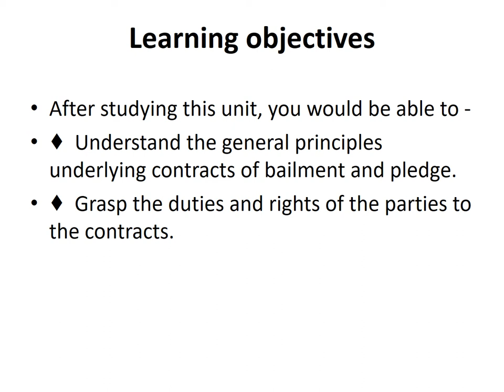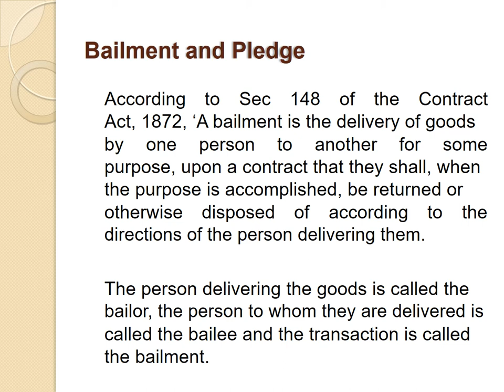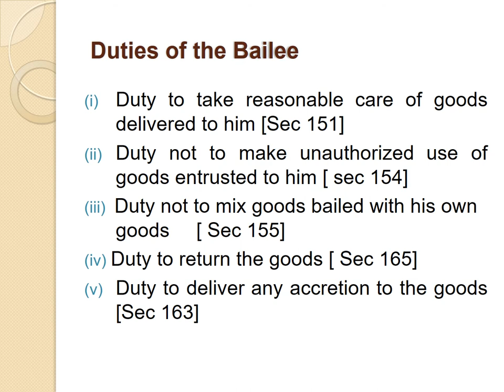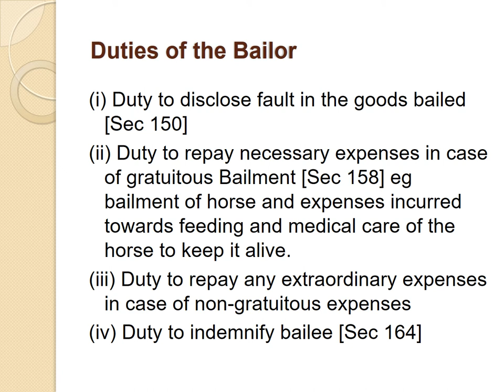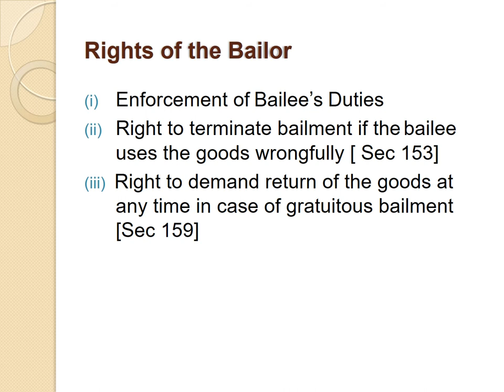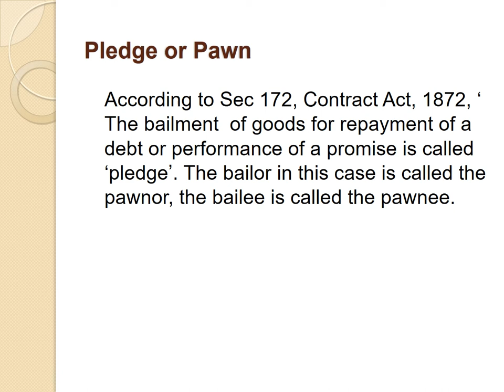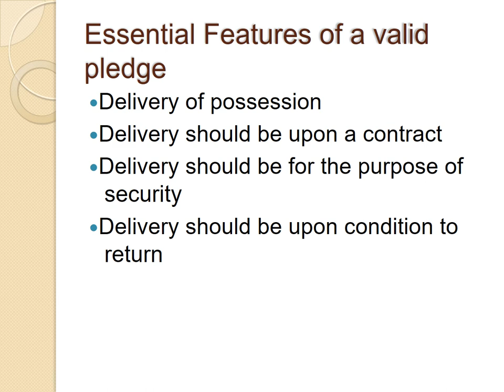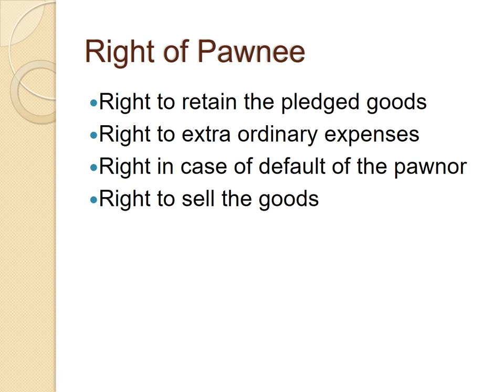Contract of bailment & pledge (lecture 14-15)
General principles underlying contracts of bailment and pledge.
 Duties and rights of the parties to the contracts